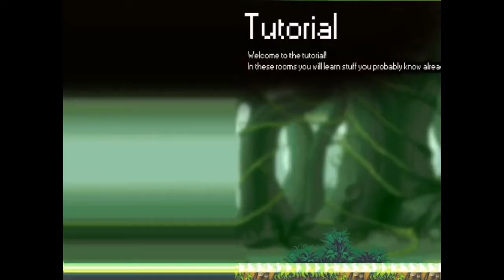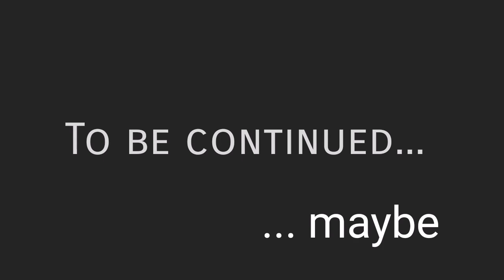I HATE THIS GAME! - IWBTB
This is a game called "IWannaBeTheBoshy" for pc and this game is torture, I never even heard of this game until my friend said that I needed to try it.

So this is my first play and maybe... my last

Have you guys played it if so, how in farts name can you beat the first stage.

Developer: Jesper "Solgryn" Erlandsen
Publisher: Independent video game development
Designer: Jesper "Solgryn" Erlandsen
Engine: Multimedia Fusion 2.5
Platform: Microsoft Windows
Release: 2010
Genre: Platformer